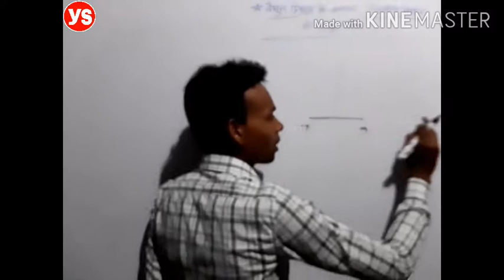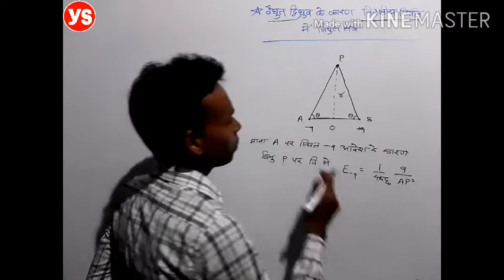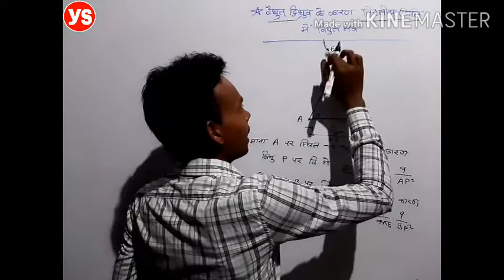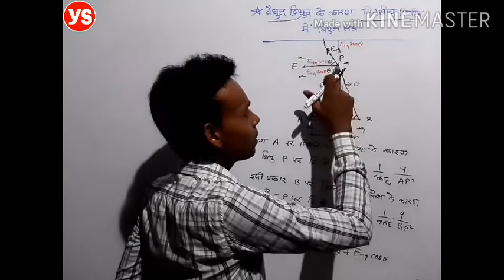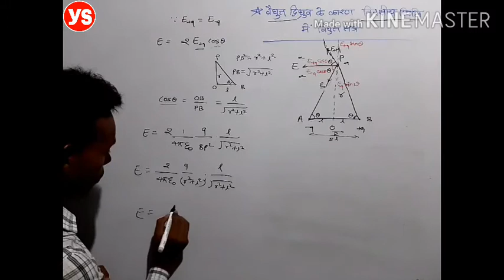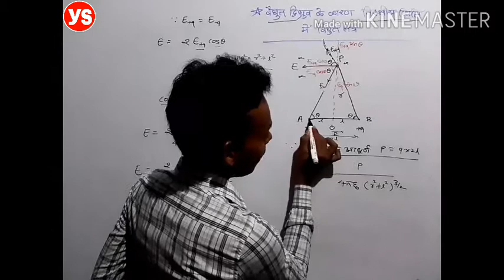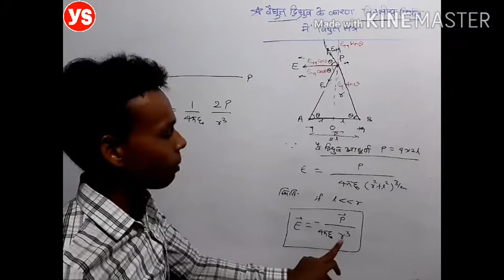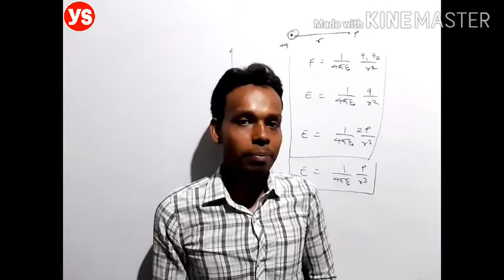XII-1-7. Electric field due to Electric dipole in Equatorial position by Yogesh sahu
XII-1-6. Electric Dipole & Electric field in axial position by Yogesh sahu

Hi friends. I'm very happy to share my little knowledge of Physics with you.
and also great thanks to YouTube channel to provide me platform.
I hope this video is helpful for class 12th physics student and also for competitive exams... Thank u..